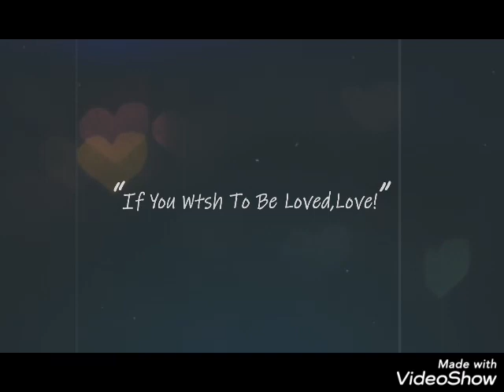Morimos de amor 😍